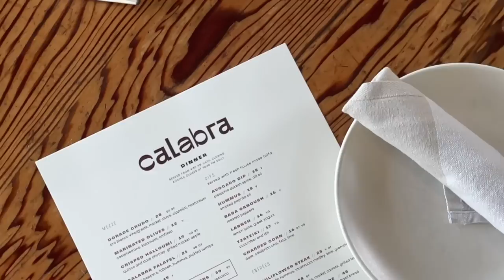La vida 5 años casados… *reflexión* Raque Late Vlogs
¡Hola a todos! Nuevo vlog y este es muy especial ya que celebramos el cumpleaños de Pau y nuestro 5º aniversario de bodas y disfrutamos mucho de estos dos días ¡espero que lo disfrutes! vlogsdiarios mividaenusa expatlife Os mando un beso enorme, GIGANTE!!! Os veo en el siguiente :)

Programa de edición de video: Final Cut Pro X
Cámara: Canon M6 MARK II